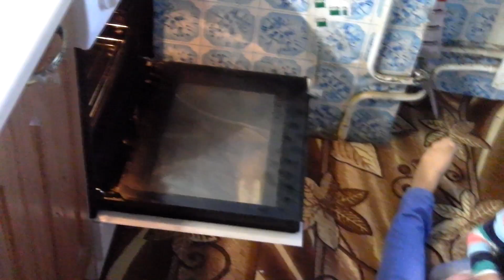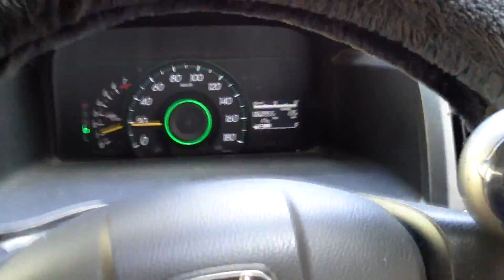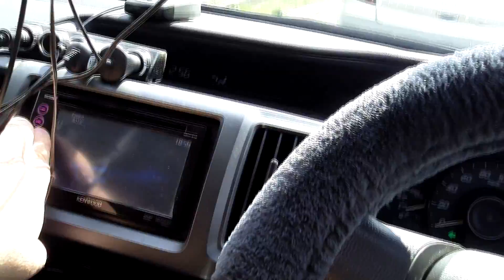Просто жизнь 05 08 15